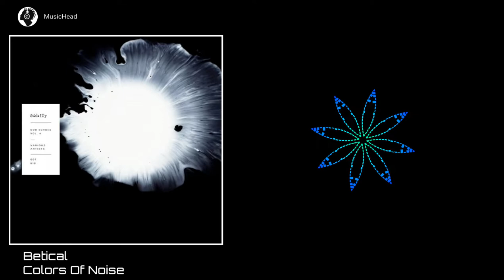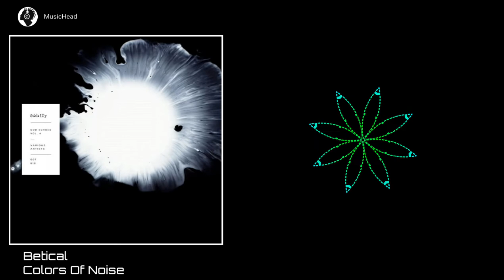Betical - Colors Of Noise (Original Mix) [Oddity Records]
Music inspires ...